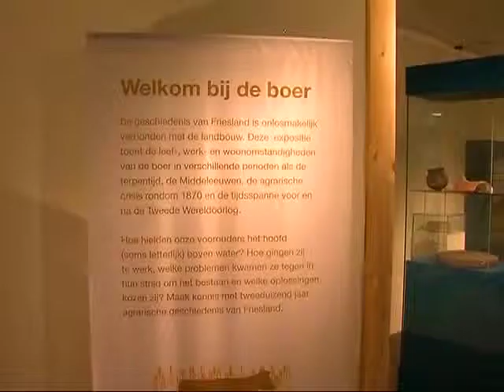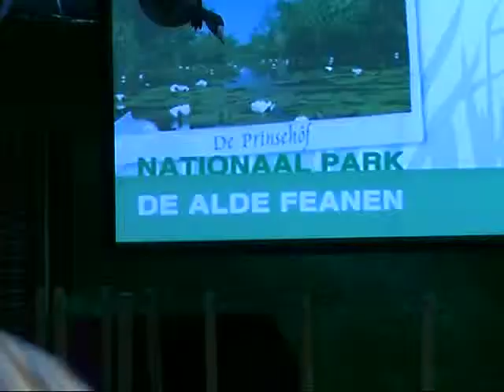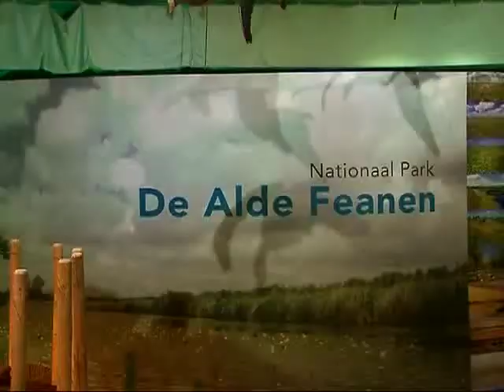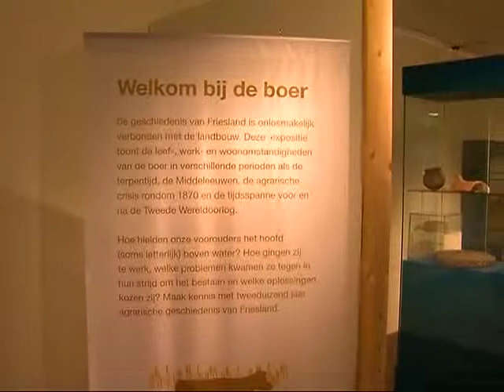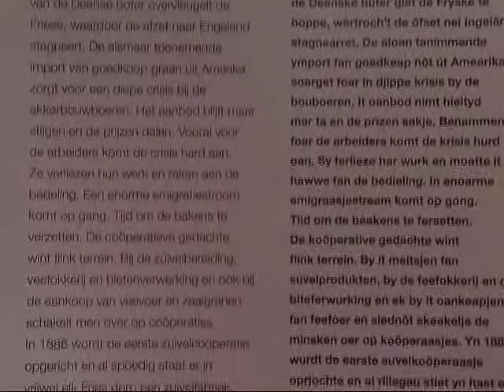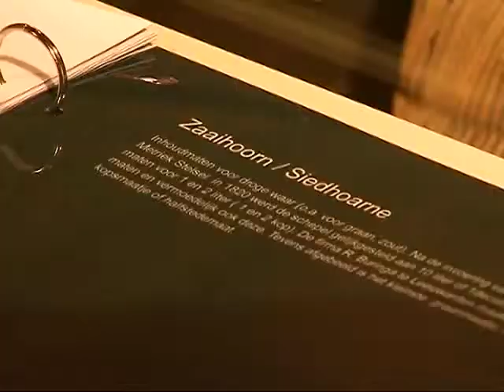GPTV:Bezoekerscentrum De Alde Feanen en Frysk Lânbou Museum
Gedeputeerde Jannewietske de Vries opende donderdag bezoekerscentrum Nationaal Park de Alde Feanen en het Frysk Lânbou Museum. Het is gevestigd in het voormalige activiteitencentrum van Buitenplaats It Wiid in Earnewâld. Dat werd in 2006 door It Fryske Gea gekocht met de bedoeling er een nieuw bezoekerscentrum voor Nationaal Park de Alde Feanen te vestigen, onderdak te bieden aan een landschapsexpositie en huisvesting te bieden aan het nieuwe Frysk Lânbou Museum. En nu is het helemaal af! In De Wiidpleats komen nu echt natuur en boer bij elkaar. Voor de officiële opening spraken wij met Sébastiaan Laarman van It Fryske Gea en Henk Dijkstra van het Frysk Lânbou Museum.